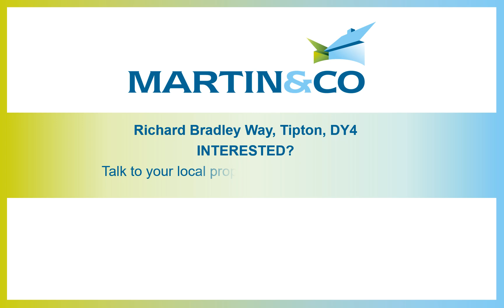Richard Bradley Way, Tipton, DY4